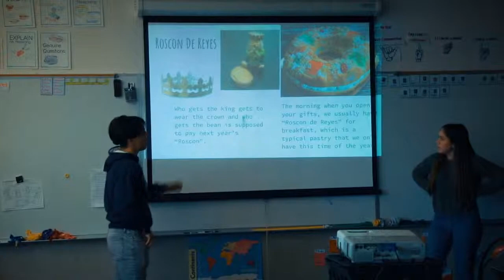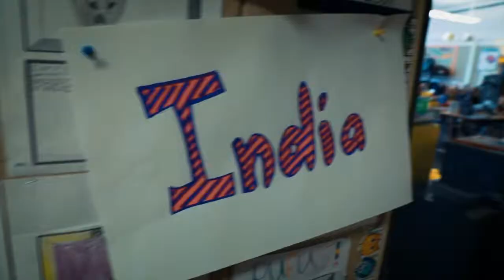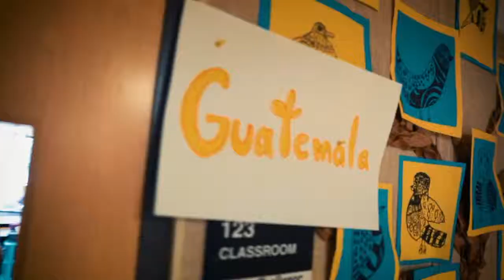Seth Lewelling Cultural Day